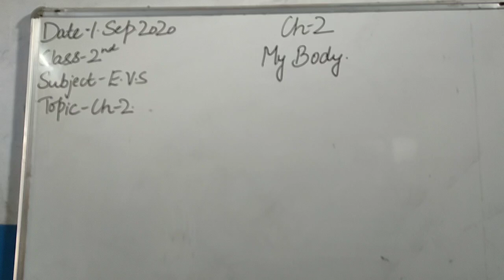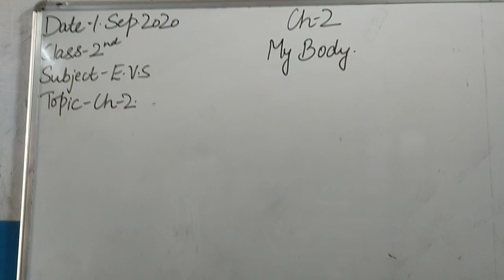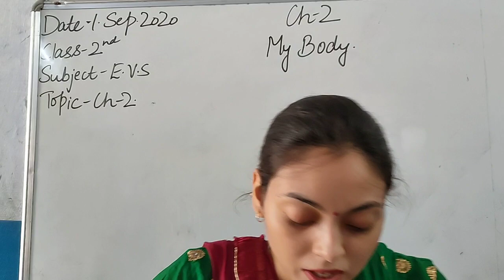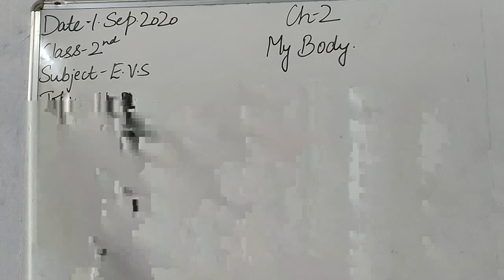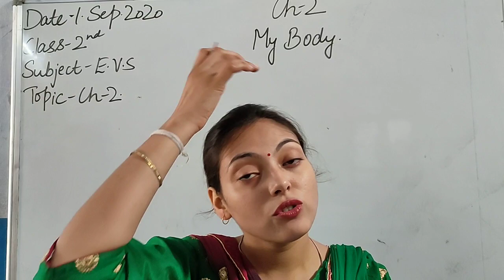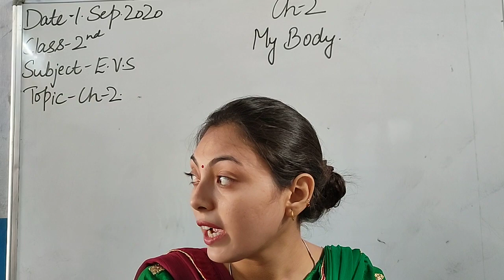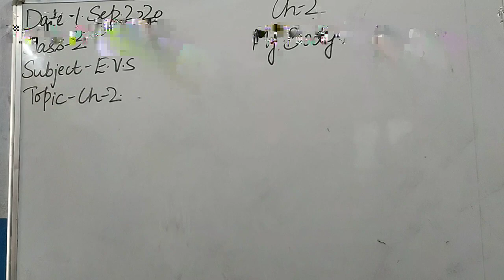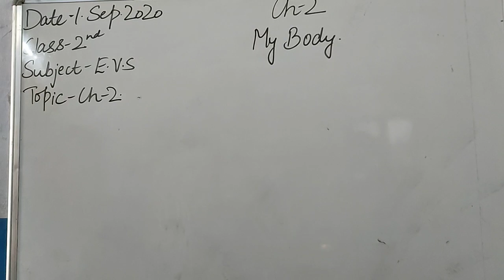2nd EVS CH 2 My Body Part 1